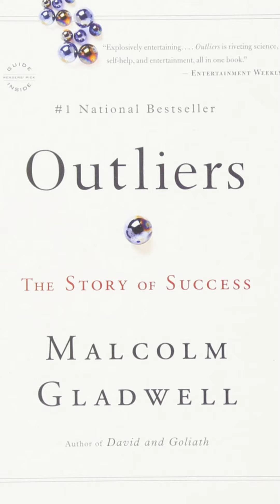How much did George Martin Influence the Beatles?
And if you know someone who needs to see this, be sure to SHARE it with them. I want to know what you think, so please COMMENT.

Diagrams. PDFs. Conversation. Like-minded musicians.

Songwriting is fun when you can actually see what you're doing. I use the familiar patterns of color to explain music theory so you can write songs.